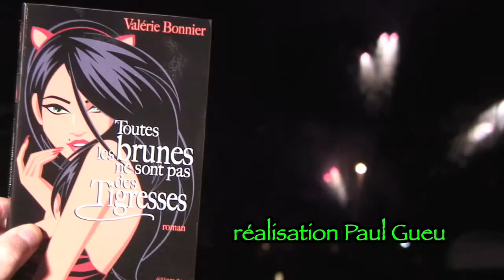roman, brunes 10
Les Nocturnes Littéraires 2009 - 1ère partie.

Organisées par Pierre Defendini. Valérie a dédicacé ses romans aux côtés de Michel Quint, David Foenkinos, Laurent Mallet, René Frégni, Pia Petersen et beaucoup d'autres auteurs:
- le Jeudi 6 août, de 19 à 24 h : à La Ciotat, Quai Ganteaume
- le Samedi 8 août, de 19 à 24 h : à Six-Fours-Plages, Port du Brusc, Quai St Pierre
- le Lundi 10 août, de 19 à 24 h : aux Marines de Cogolin, Quai de la Galiote

Toutes les brunes ne sont pas des tigresses : Une histoire drôle et bouleversante, farandole romanesque de surprises et d'énigmes qui résonne au rythme trépidant d'une danse acide et tendre. Écrit avec vigueur et fluidité, "Toutes les brunes ne sont pas des tigresses" donnera aux femmes les frissons de la conquête, l'audace d'aimer et d'être aimée en toute liberté.

Paru aux Éditions du Rocher, le 15 mai 2009